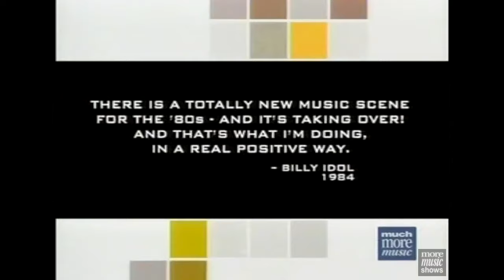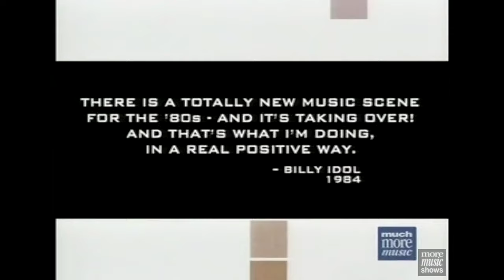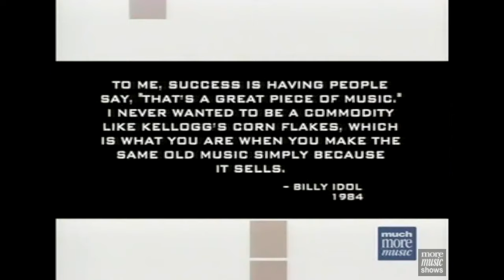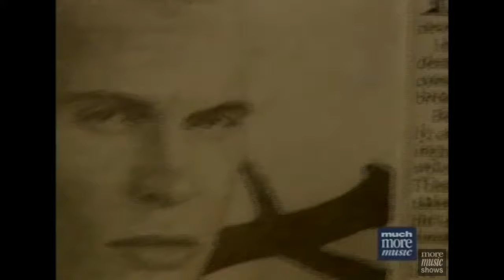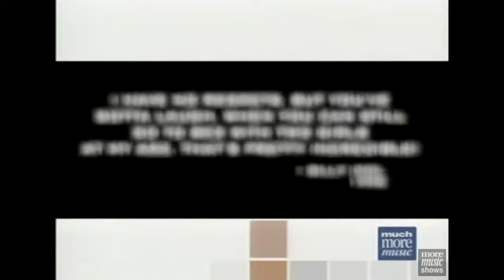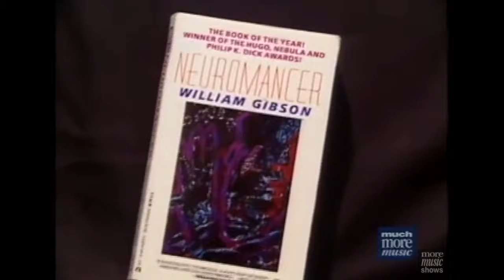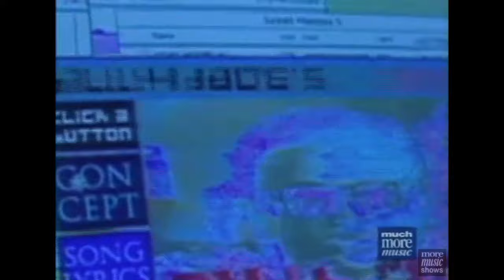Billy Idol The Story Of (2005)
The Story Of: Billy Idol (2005)
Interviews and stories from Billy Idol himself, while he was in Canada touring or doing promo.

Hosted by Bill Welychka

MuchMusic
CHUM
MuchMoreMusic
City Television
MuchMore
M3